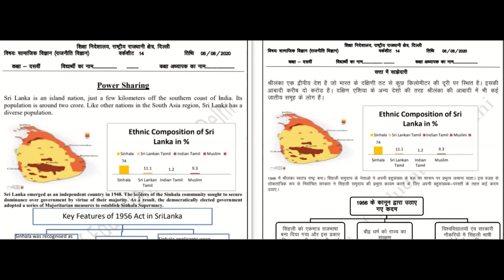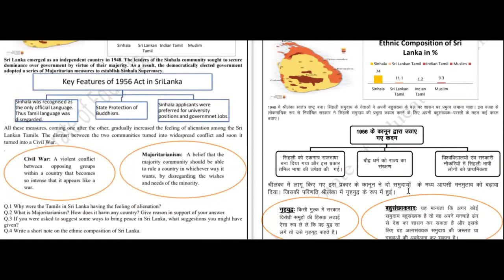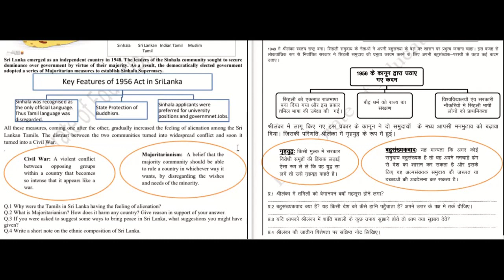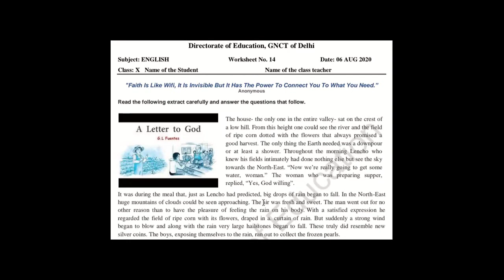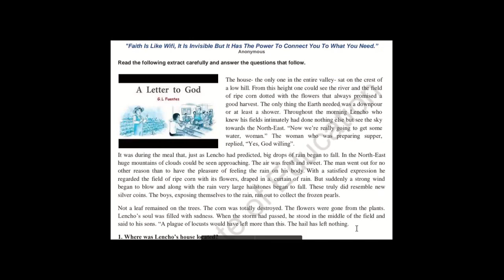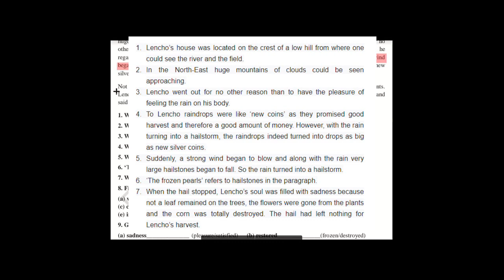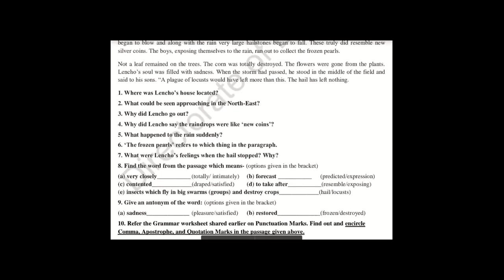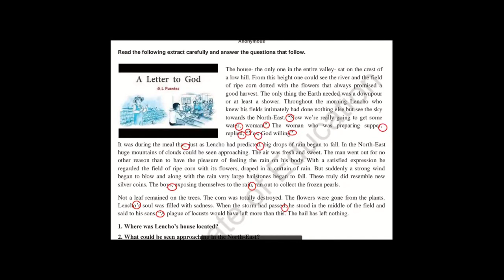6th August Class 10th DOE Worksheet 14 Solution of English and Social Science in Hindi and English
6th August Class 10th DOE Worksheet 14 Solution of English and Social Science in Hindi and English